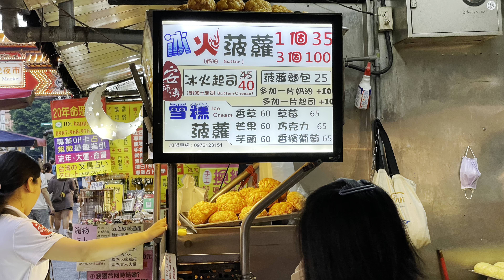[ 2023 帶着小布去環島 ][ Day 1 - 香港至台北 ] [ 18 July 2023 ]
Day 1 - 香港至台北

今天由香港去台北，由於颱風過後及暑假開始，提前一點去機場。太太及朋友亦是今早去韓國玩，我坐長榮15分鐘已辦好手續，太太坐國泰花了壹個小時😂😂12點航機已抵達桃園機場，坐桃捷去台北車站轉出租車，2時許已抵達松山區的酒店。

下午去了趟西門町逛逛，饒河夜市就在酒店旁邊，晚上吃了個￼牛排餐，買了個冰火菠蘿油作為甜品😄😄